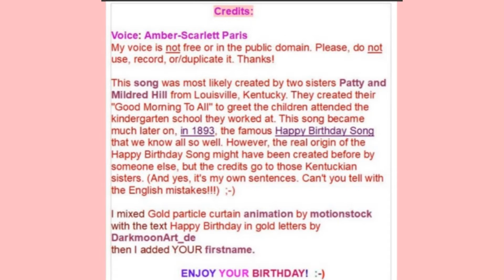🎂 HAPPY BIRTHDAY ROBBEN 🎈 (French Parisian Accent)